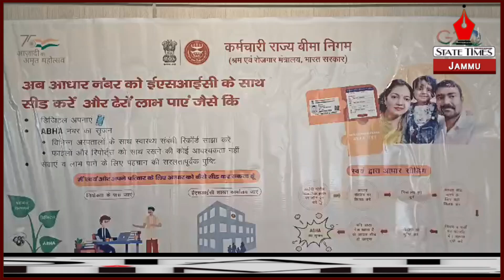ESIC organises Special Aadhar Seeding Camp in Jammu.